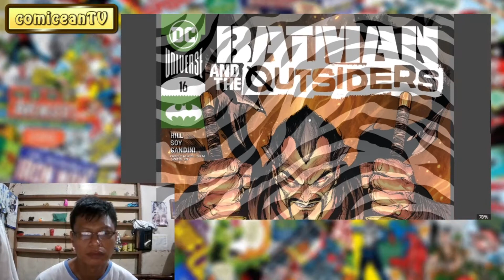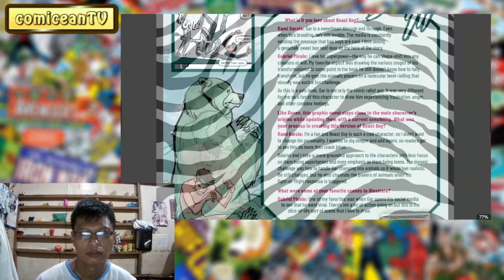DC Universe Comics | Batman & the Outsiders #16 (SIGHTSEEING)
DC Universe Comics
Batman & the Outsiders #16